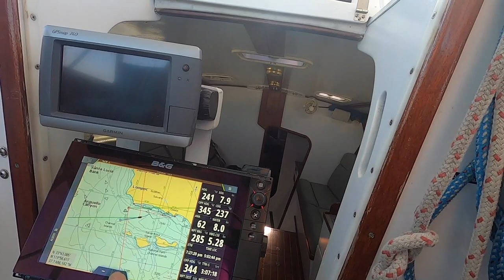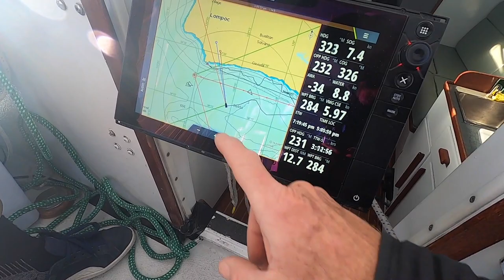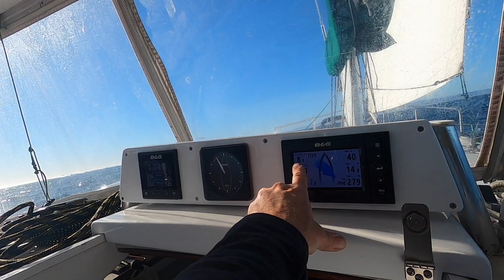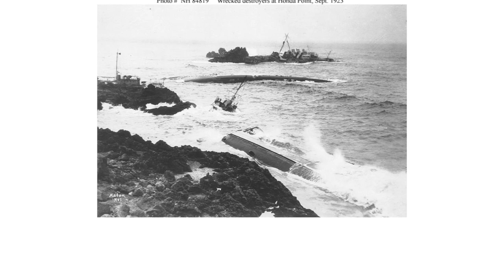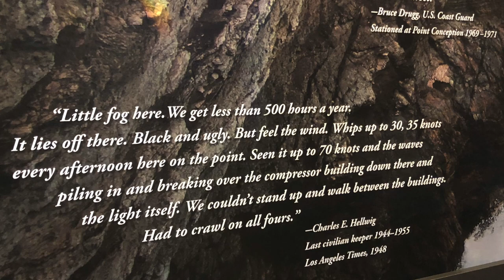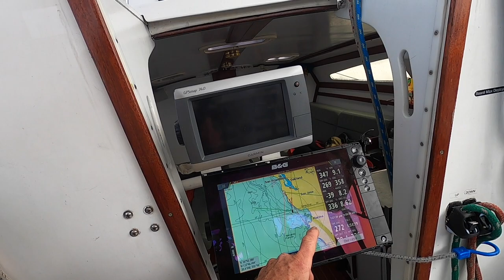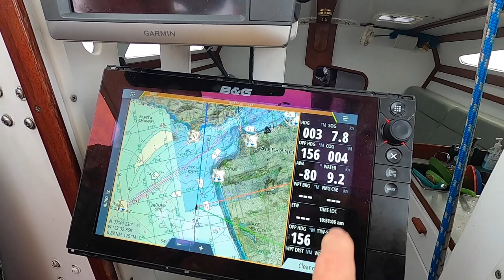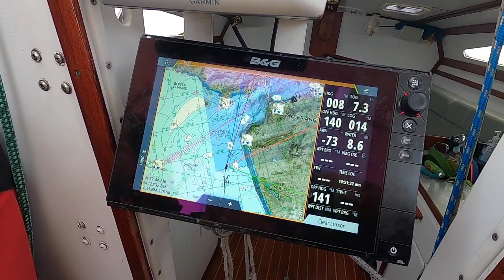California coastal upwind bash on a Chris White Explorer 44 trimaran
We took the opportunity to serve as delivery skipper for a segment of this boat's long delivery voyage from Chicago through Alabama, the Panama Canal and up the Pacific west coast. I took over the boat in Barra de Navidad, Mexico. This video is Caliente's final travel segment, from San Diego to San Francisco.